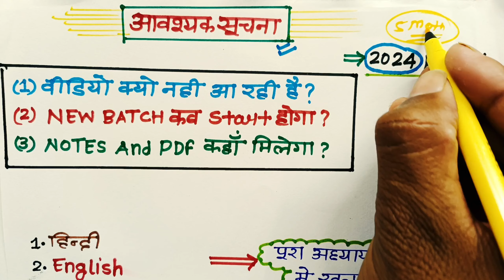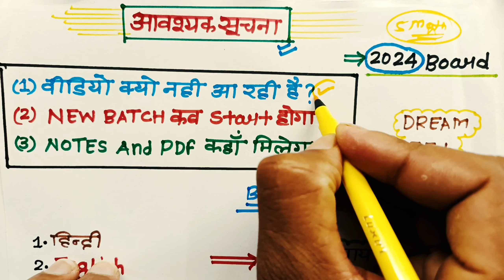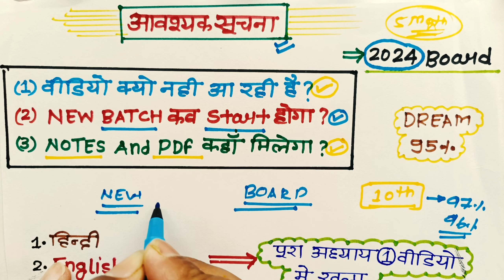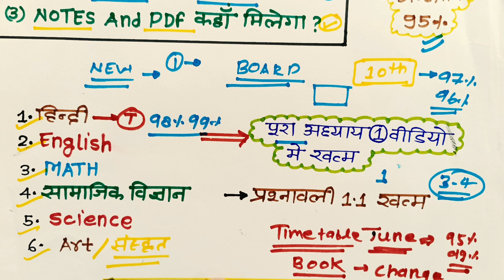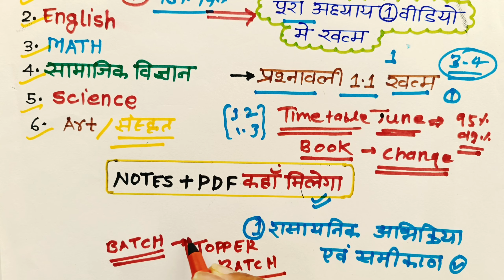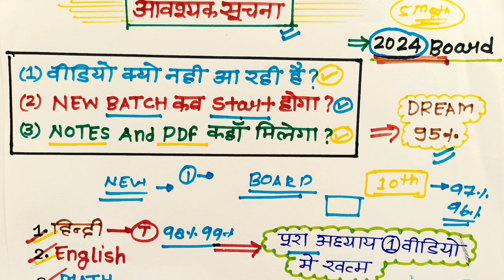आवश्यक सूचना,||बोर्ड परीक्षा 2024 बड़ी खुशखबरी,New Batch 2024 Board Exam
hello student welcome to my channel is video mein Maine aap logon ko bataya Hai ek important information do 2024 board exam ke liye sabse Jyada important hai to video dekhkar avashyak suchna samajh lijiye

Topic covered
board pariksha 2024 avashyak suchna
UP board 2024 board exam
Class 10 new batch 2024 board
important information 2024 board exam